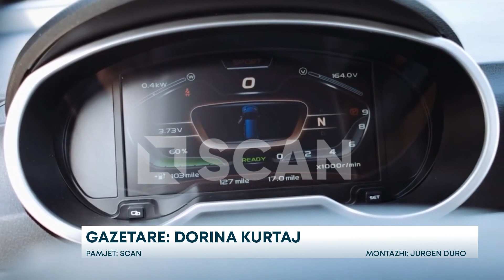BE-së i duhen 1,5 trilionë euro në vit – Objektivat klimatike për vitin 2050, në rrezik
Bashkimi Europian do të ketë nevojë për 1.5 trilionë euro investime në vit për të përmbushur objektivin e tij neto të emetimeve zero për vitin 2050. Ky është përfundimi i një studimi i mbështetur nga ligjvënësit e gjelbër të BE-së.

Komisioni Europian do të rekomandojë javën e ardhshme që BE-ja të reduktojë emetimet neto me 90% deri në vitin 2040, nga nivelet e vitit 1990, dhe të përshkruajë rritjen e madhe paraprake të investimeve të nevojshme për ta çuar Europën në rrugën e duhur për të pasur zero emetime neto deri në vitin 2050.

Shumica e fondeve të nevojshme për zero neto – 1.16 trilion euro në vit – mund të sigurohet duke ridrejtuar shpenzimet ekzistuese, pjesa më e madhe e tyre në aktivitete ndotëse, sipas hulumtimit të institutit Rousseau, i cili u porosit nga ligjvënësit e Gjelbër të BE-së.